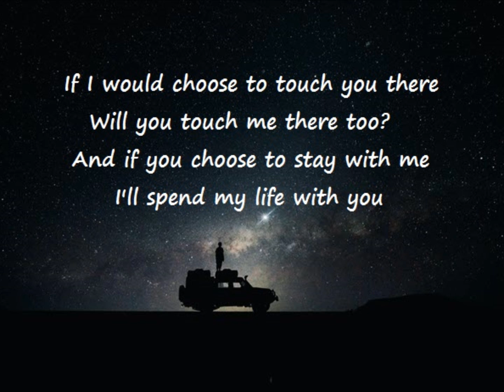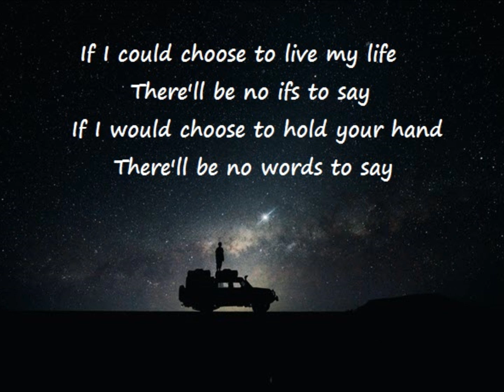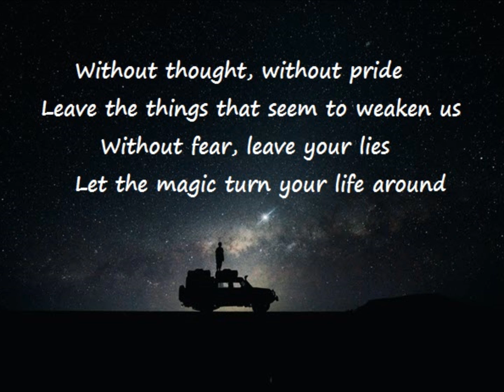If by bamboo with lyrics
opm song